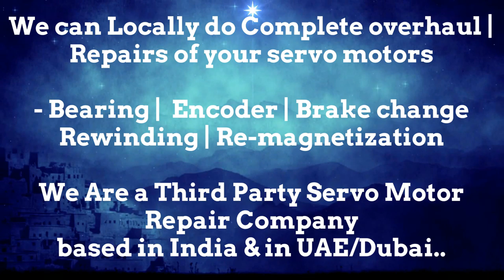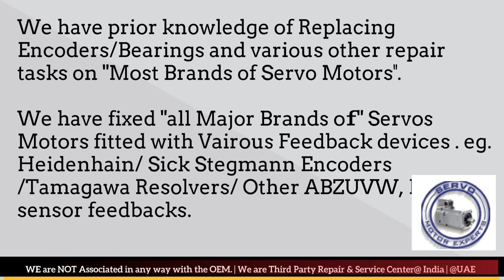How to checkSiemens ACRAMATIC VICKERS CNC Heidenhain servo motor encoder Resolver Drive problem